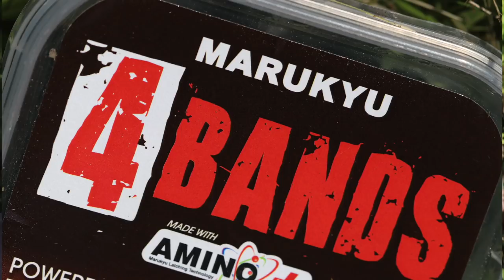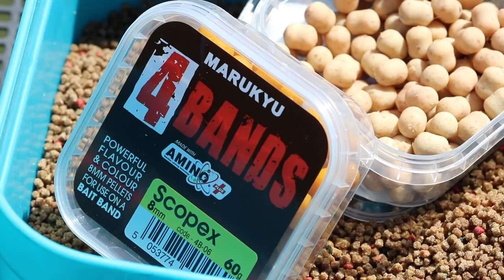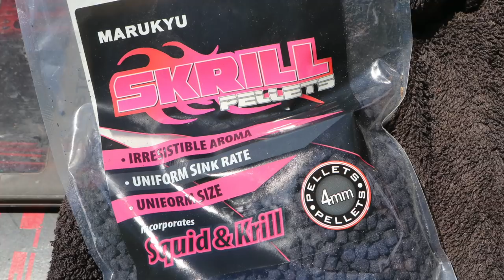Marukyu Pro Team At Alders Farm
We meet up with the Marukyu Pro Team, at Alders Farm Fishery near Milton Keynes for a look at some exciting new products.